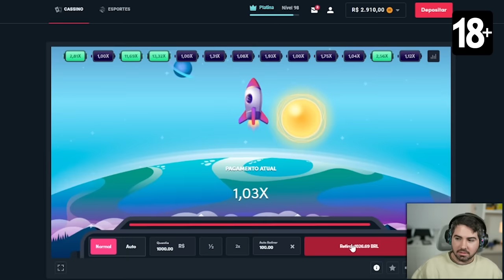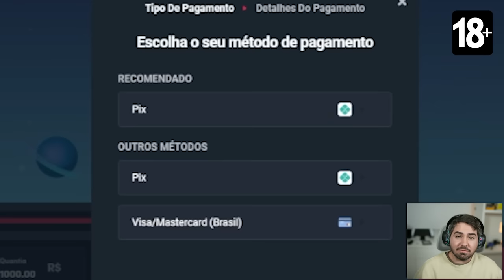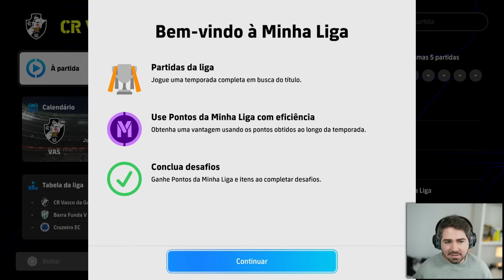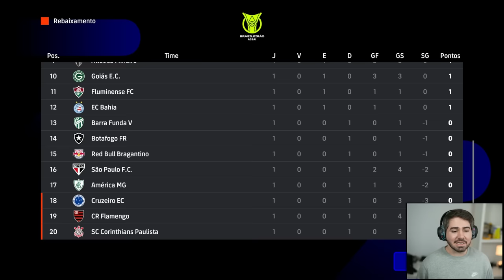CHEGOU O MODO BRASILEIRÃO NO EFOOTBALL!!! MY LEAGUE - EFOOTBALL 24